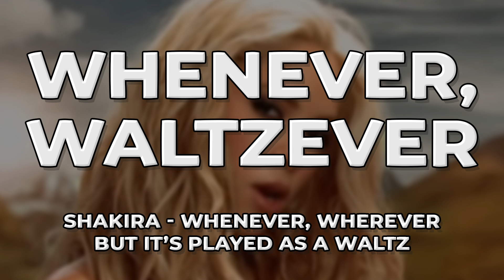'Shakira - Whenever, Wherever' but it's a waltz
WHENEVER, WALTZEVER
(Whenever, Wherever remix)

"Whenever, Wherever" by Shakira but remixed into triple meter like a waltz.

Whenever, wherever
We're meant to waltz together
Just 1-2-3 then start again,
And that's the waltz, my friend